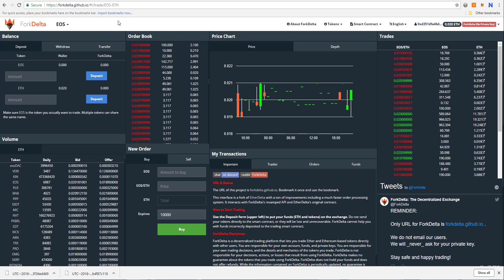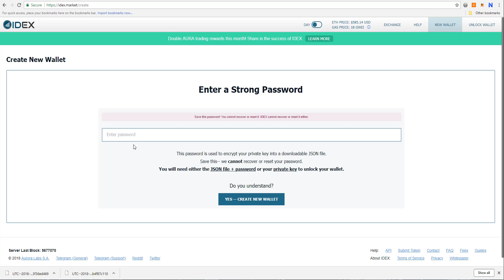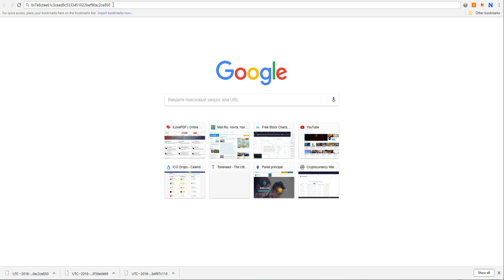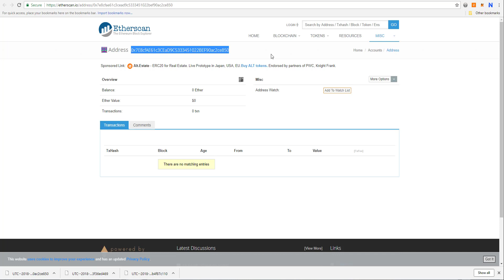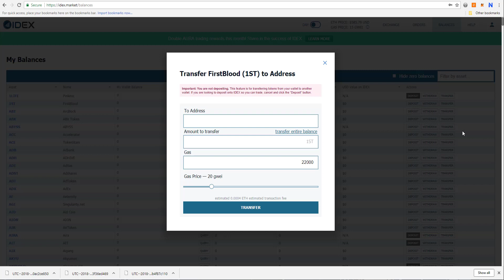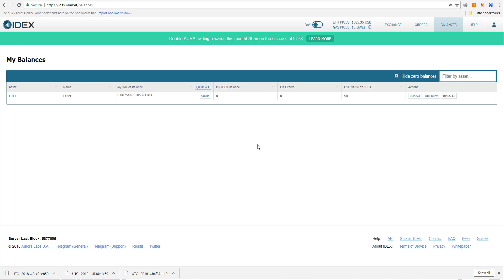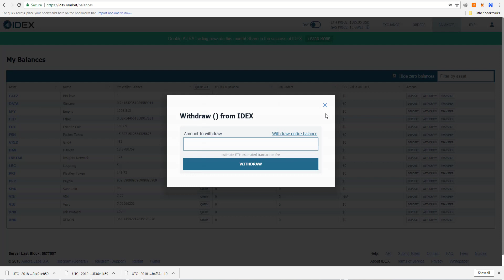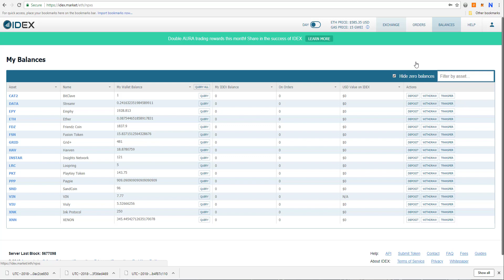IDEX MARKET, COMO COMPRAR Y VENDER TOKENS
IDEX MARKET -  Es un exchange desentralizado para comprar y vender los tokens con el estandar ERC-20 de ETHEREUM,
solo se compra con ethereum.